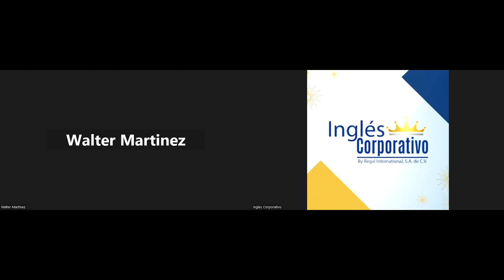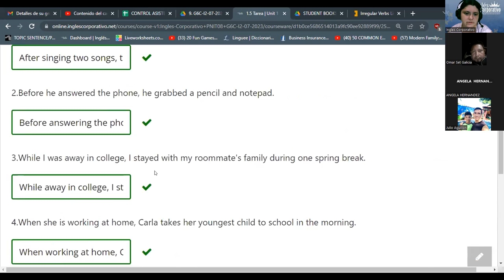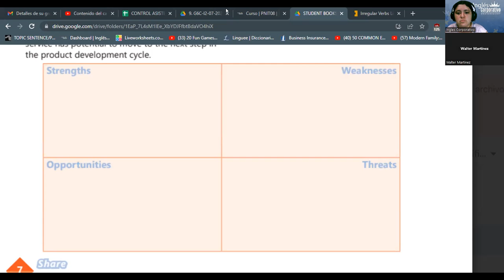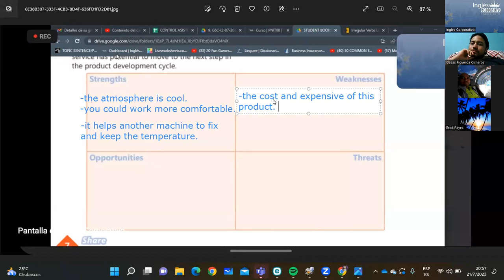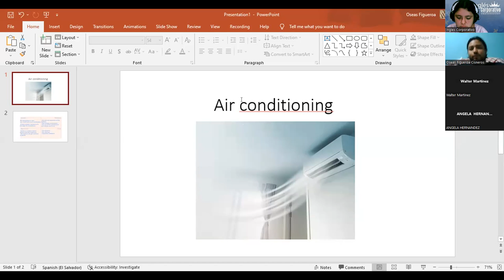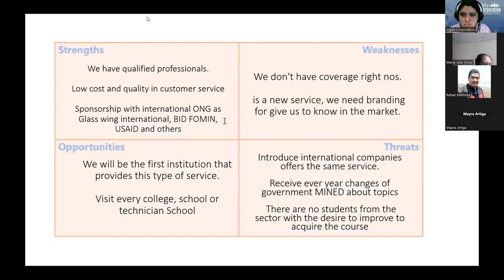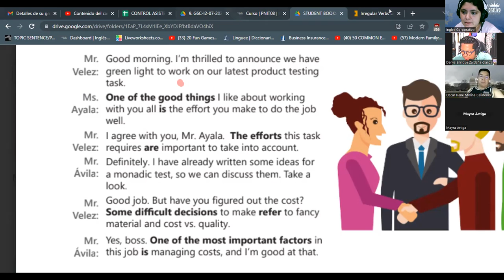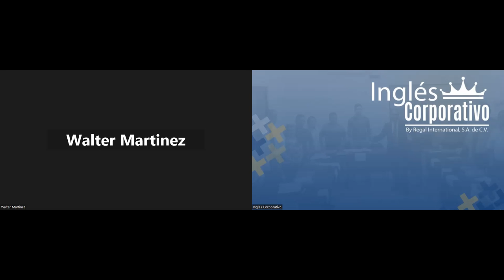SESION 6-21/07/2023 -29750-8048-0116/2023-RODRIGUEZ-STRATEGIES FOR TESTING NEW PRODUCTS CONVERSATION